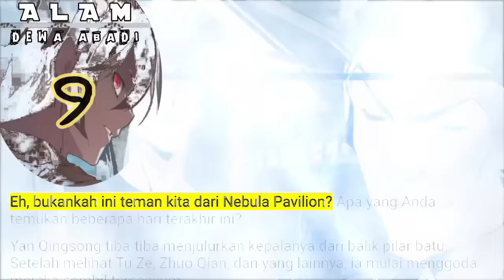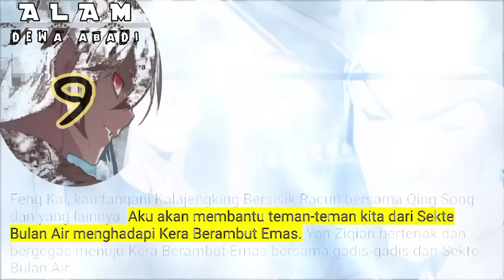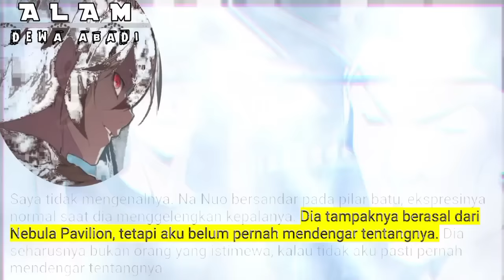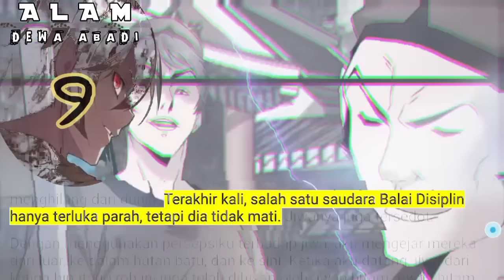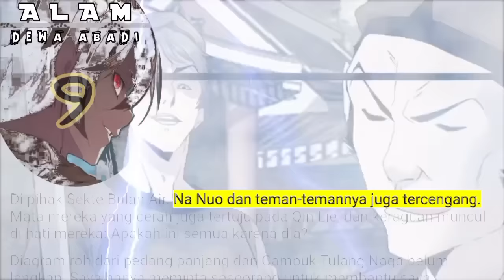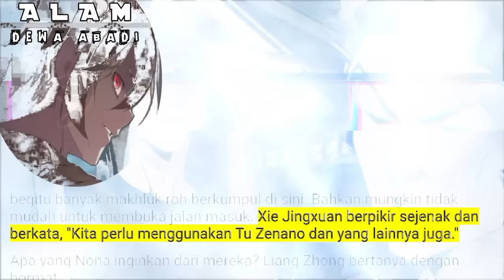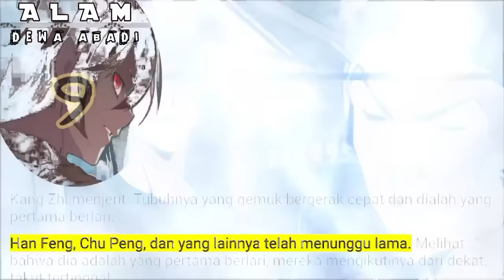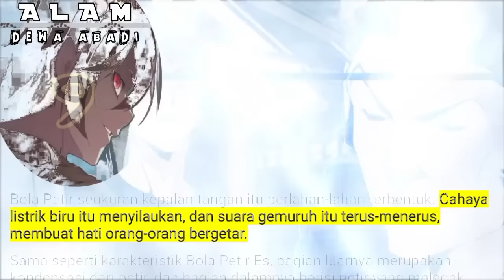Alam Dewa Abadi season 9